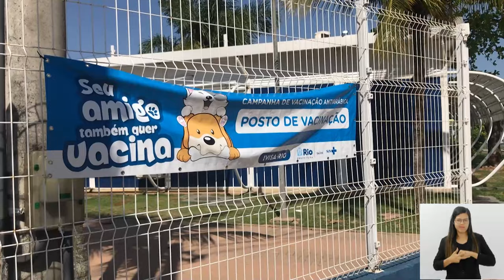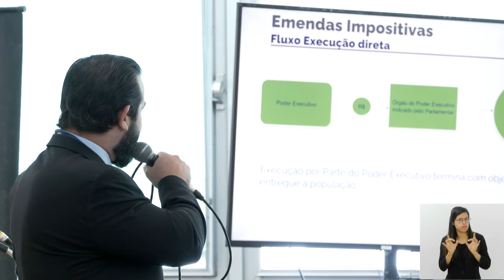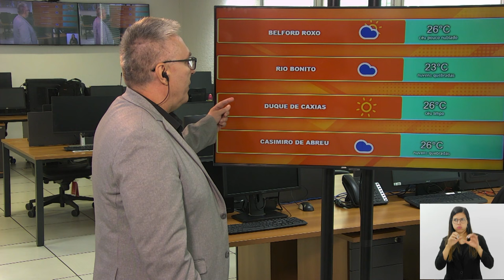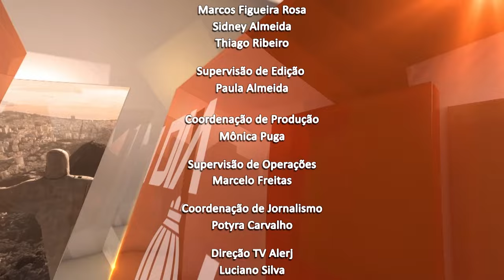Jornal Bom Dia Alerj - 22/10/24